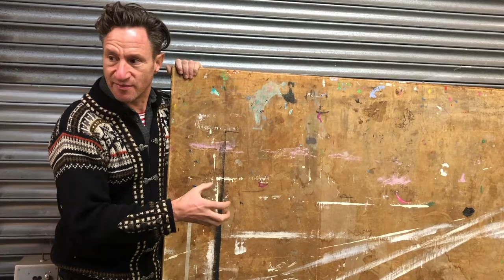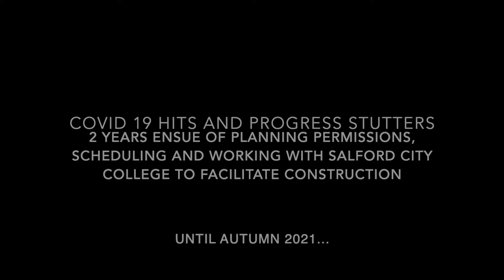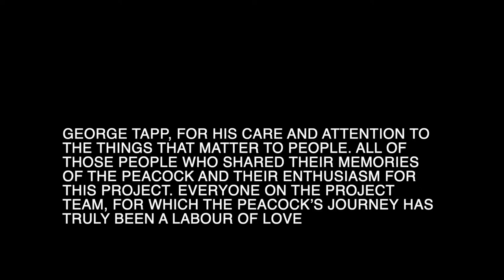The Ordsall Peacock Returns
This is the story of the Ordsall Peacock, a bronze sculpture, by Gertrude Hermes, which was made for Ordsall High School for Girls when it opened in 1960. The school eventually closed in 1983, and the land sold. The buildings were taken over by Salford College and then the peacock 'disappeared'. This is the story of how it was found and brought back to Ordsall for the whole community to enjoy.

During a National Heritage Fund project between 2016 and 2022, Ordsall Community Arts worked with local residents, artists and historians to gather memories of the Peacock at the High School, and to share these memories with a new generation of young people and newer residents.